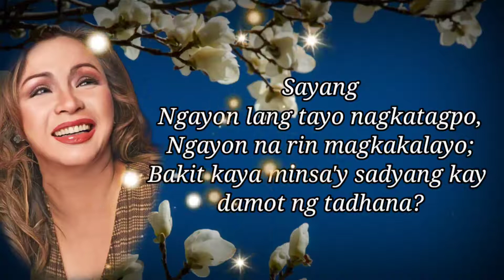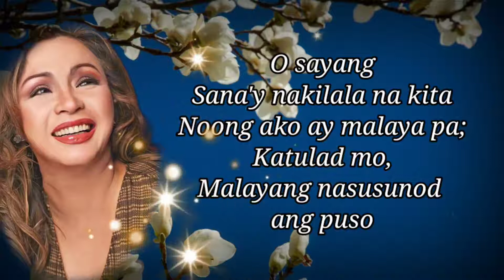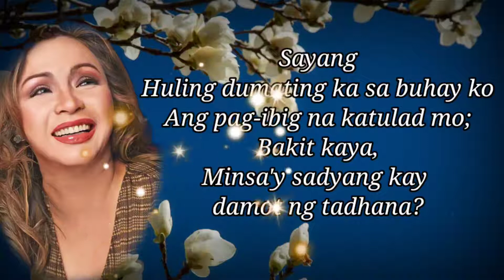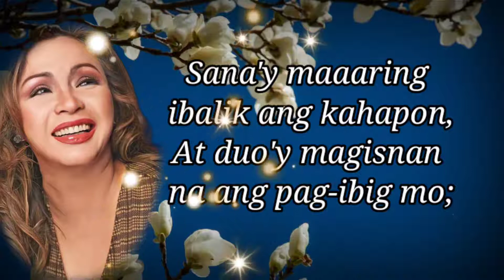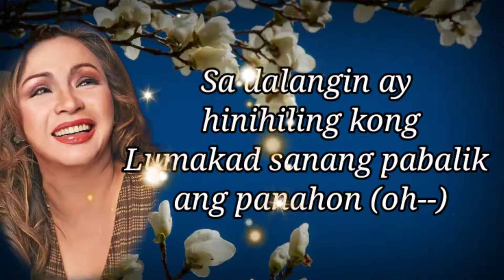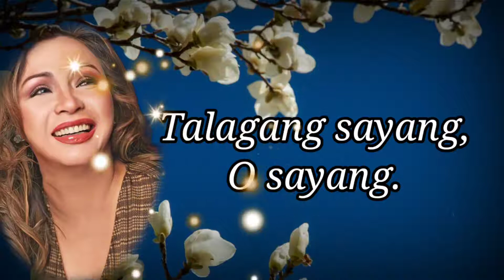SAYANG ~ CLAIRE DELA FUENTE | TRIBUTE FOR OPM ICON | RIP 🙏